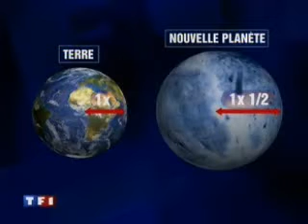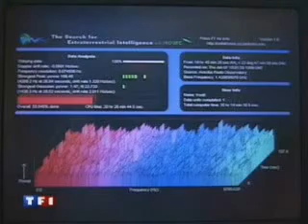YouTube- Une nouvelle planète habitable.flv